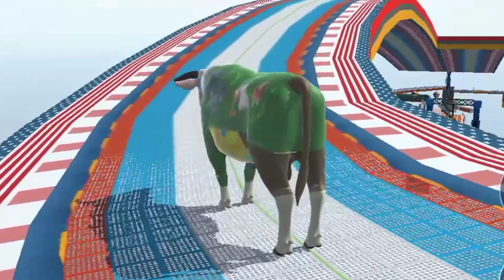all animals kids cartoon elephant gorilla cow trige duck lion funny animals videos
paint and animals | cow mammouth elephant | 5 gaint duck monkey | Animal crossing video | cartoon
cow mammouth elephant hippo gorila  duck paint Animals | Animals crossing video | animal cartoon
cow mammouth elephant tiger gorila  duck paint Animals | Animal crossing video | animal cartoon
paint and animals
paint & animals
cow mammouth elephant tiger gorila hippo duck paint Animals | Animal crossing video | animal cartoon
cow mammouth elephant tiger gorila hippo duck paint | Animals crossing video | animal fountain video
cow mammouth elephant tiger beer hippo paint animals | animal crossing video | animal cartoon video
Transfiguration funny animal 2024
funny animal cartoon video
Kiki monkey videos
Paint & Animals Duck
animal cartoon video 3d
 animal crossing video animal paint and animal cartoon video animals crossing video dilbag gaming kids
dilbag gaming kids crossing video
Cow Mammoth Elephant Chicken Gorilla Guess The Right Key ESCAPE ROOM CHALLENGE Animals Cage Game
6 Giant Duck Lion Dogs run Motorbike Guess The Right Door ESCAPE ROOM CHALLENGE Animals Cage Game
gungal book
5 gaint duck cartoon
funny monkey
monkey cartoon video
temple run funny monkey
Cow Mammoth Elephant TIGER Bear Buffalo Guess The Right DOOR ESCAPE ROOM CHALLENGE Animals Cage Game
Mammouth Elephant cartoon